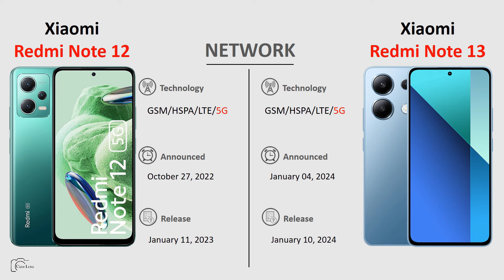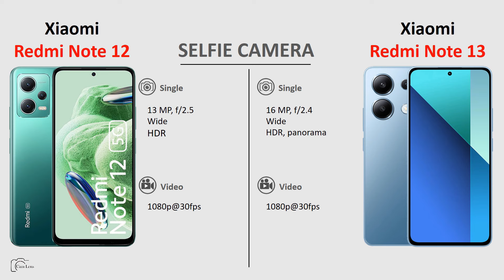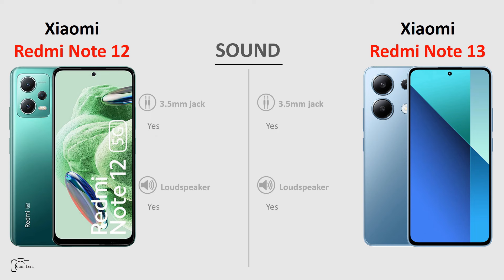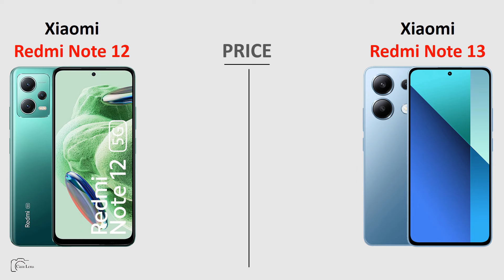Xiaomi Redmi Note 12 vs Xiaomi Redmi Note 13